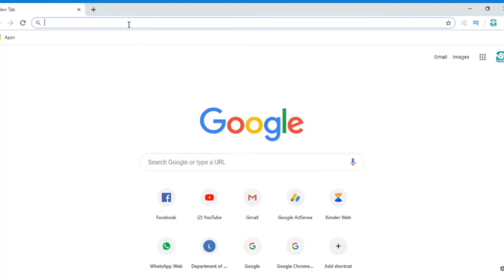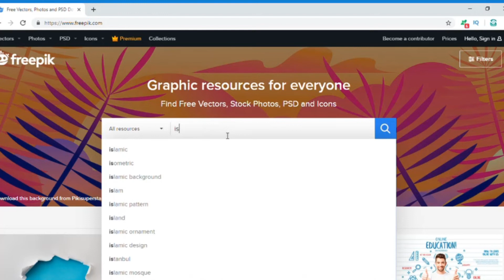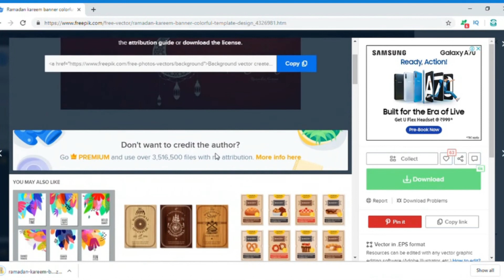How To Download Copyright Free Images From websit | No Copyright Images For Youtube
no copyright image how to download
കിടിലൻ ഫോട്ടോകൾ ഇതിൽ നിന്നും നിങ്ങൾക്ക്  ചെയ്യാം

ഈ വിഡിയോ കുറിച്ച് നിങ്ങളെ അഭിപ്രായം അറിയിക്കുക

1. .Join me on social media.